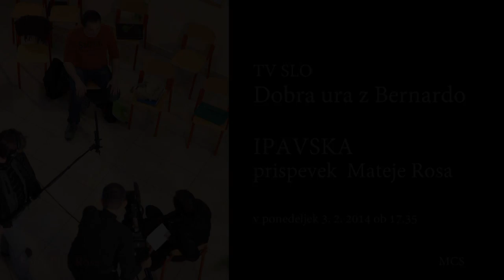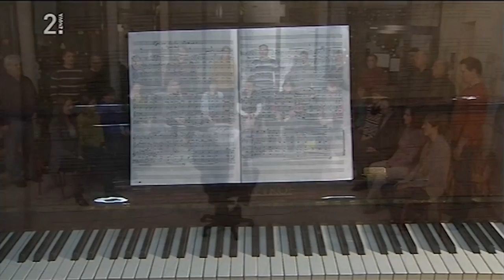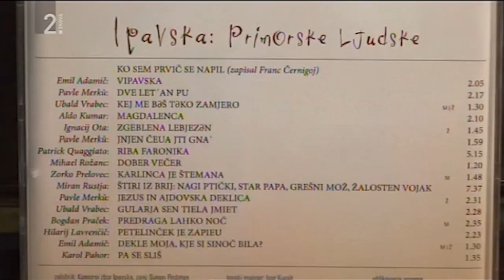IPavska, TV Slovenija "Dobra ura z Bernardo"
Posnetek,  TV Slovenija dne, 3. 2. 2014, ob 17.35. Ob kulturnem prazniku, v oddaji "Dobra ura z Bernardo".  Prispevek Mateje Rosa govorili o pomenu slovenske ljudske kulturne dediščine v današnjem času.  Lepo vabljeni k ogledu Komornega zbora IPavska! MCS